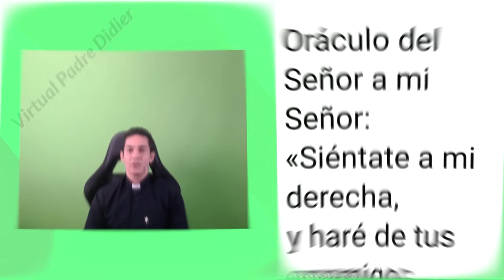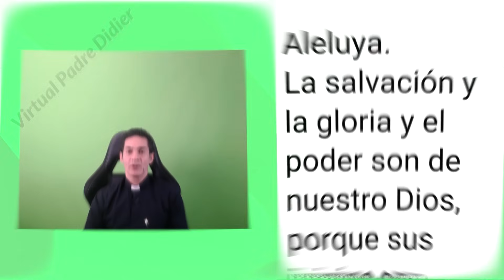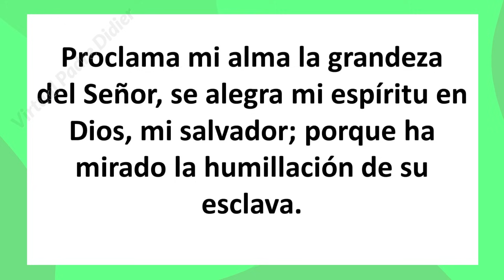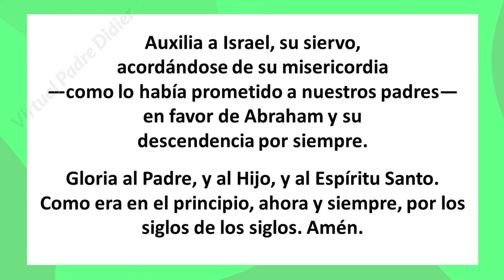Vísperas de hoy Domingo I Adviento. 3 Diciembre 2023. Oración de la tarde. Padre Didier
I Semana de Adviento